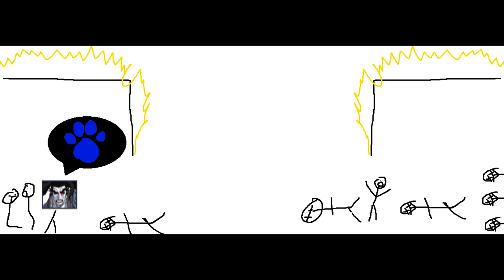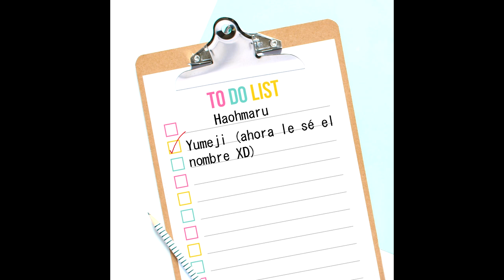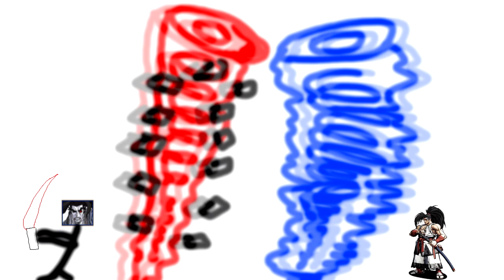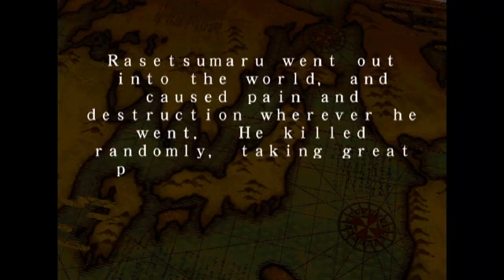Rasetsumaru el demonio "incompleto" (¿Quién es Rasetsumaru? Historia)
Bienvenidos a la nueva seccioncita del canal :0 a los buenos "Pergaminos de Samurai" no lo puedo poner en el titulo porque ya ta muy largo chavo :(

En este video conoceremos la historia de Rasetsumaru, en la próxima parte conoceremos mas detallitos a fondo de este personaje!

Y esta incompleto porque le falta el corazón de Haohmaru para que no me vengan con sandeces graficas xddd

Agradecido con Sebastian Islas por la miniatura uwu
Agradecido con Mistery que también hizo una miniatura bonita uwu pero no tenia el tamaño correspondiente noooo

No hay canales :( pero saludos si un sociópata lee esto